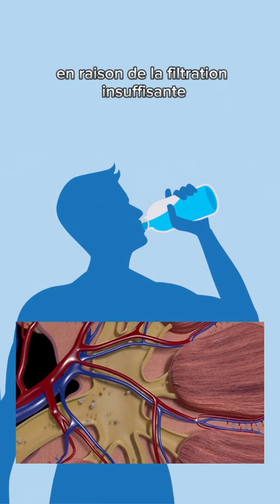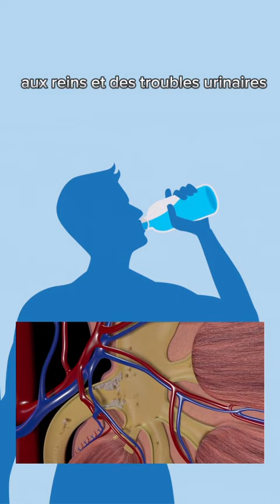Danger de boir débout🤔🤔🤔